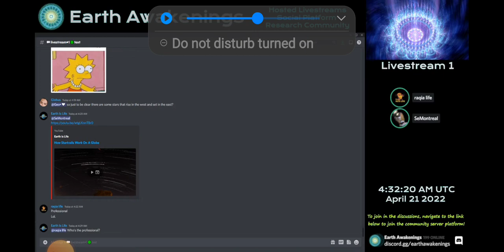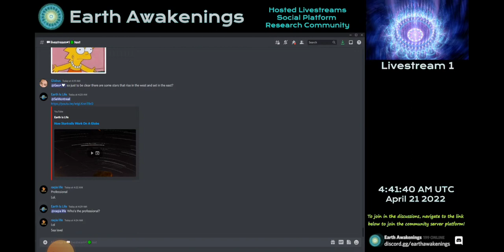Water Curve Hump on Geo's